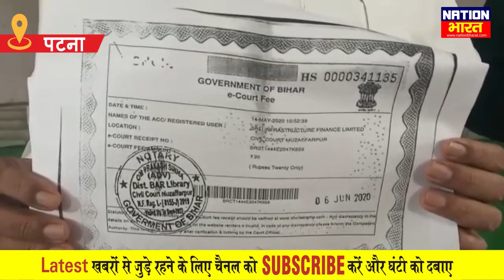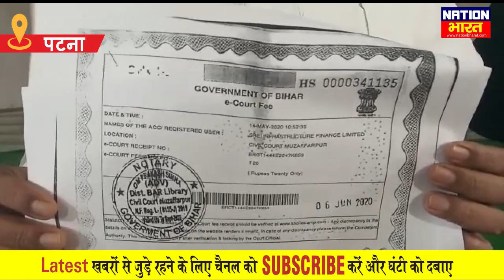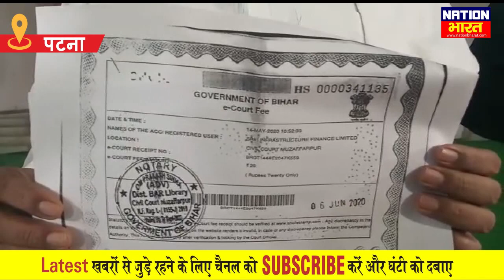कथावाचक Morari Bapu पर Yadav Mahasabha के अध्यक्ष Ajay Yadav दर्ज करवाएंगे मुकदमा